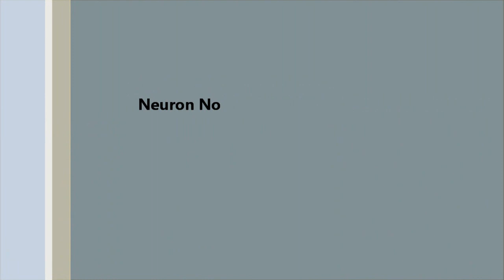Neuron No! - Neil, break your silence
SALFORD CITY RADIO PRESENTS

MAYFEST

ISLINGTON MILL, SALFORD

21st May 2011.

The Apollo program was the United States spaceflight effort which landed the first humans on Earth's Moon. Conceived during the Eisenhower administration and conducted by the National Aeronautics and Space Administration (NASA), Apollo began in earnest after President John F. Kennedy's 1961 address to Congress declaring his belief in a national goal of "landing a man on the Moon" by the end of the decade in a competition with the Soviet Union for supremacy in space.

This goal was first accomplished during the Apollo 11 mission on July 20, 1969 when astronauts Neil Armstrong and Buzz Aldrin landed, while Michael Collins remained in lunar orbit. Five subsequent Apollo missions also landed astronauts on the Moon, the last in December 1972. In these six Apollo spaceflights, 12 men walked on the Moon. These are the only times humans have landed on another celestial body.

"I don't  think it has happened yet" - Tricia